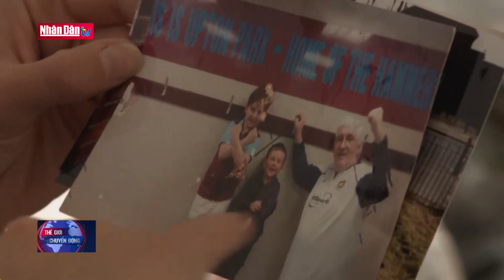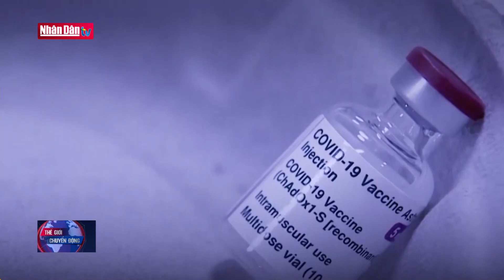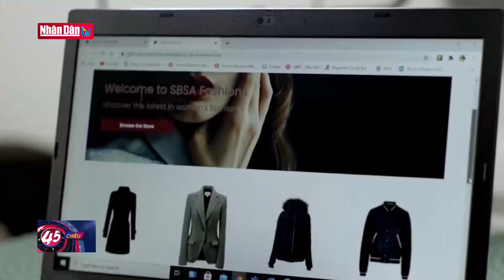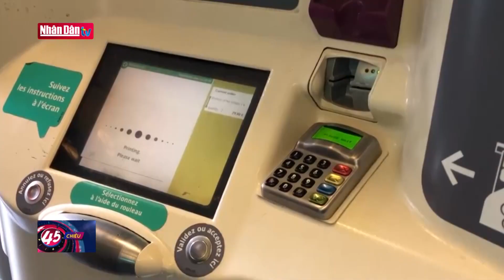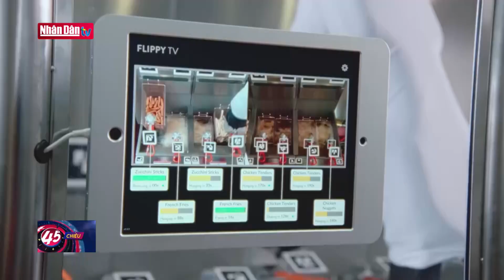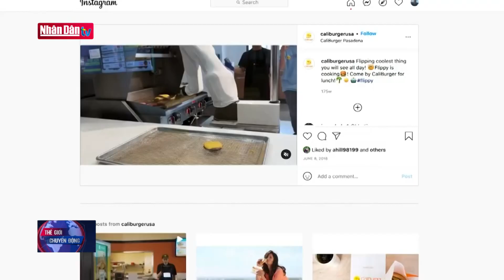Anh điều tra về phản ứng với đại dịch Covid-19 của Chính phủ | Tin quốc tế tối 6/10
Anh điều tra về phản ứng với đại dịch Covid-19 của Chính phủ | Tin quốc tế tối 6/10 | Truyền Hình Nhân Dân
1. Dự Báo Thời Tiết Hôm Nay